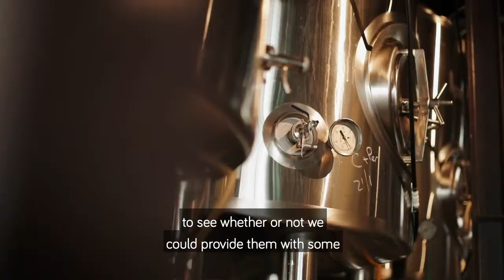Seaweed science behind ‘Moreton Bae’ brew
USC Associate Professor of Aquaculture Dr Nick Paul has partnered with Newstead Brewing Co. in Brisbane to create what they believe is the first beer to feature Australian-farmed seaweed "Moreton Bae Resalinated Gose"